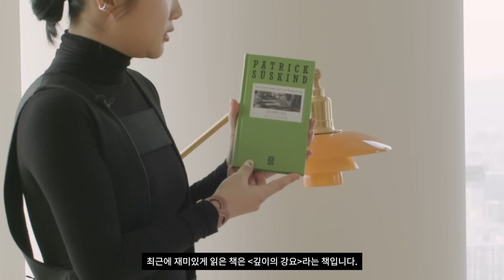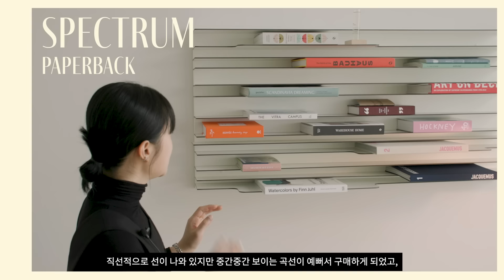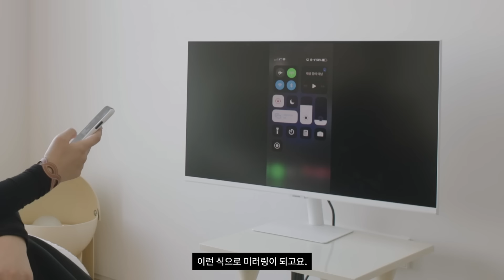[보그리빙]포브스의 ‘30세 이하 아시아 리더 30인’에 선정된 정예슬 대표의 갤러리 같은 집(오아이오아이, 삼성스마트모니터, 루이스 폴센, 텍타)ㅣ VOGUELIVING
사랑스럽고 개성 넘치는 소녀룩의 정석을 보여주는 브랜드 오아이오아이(@oioikorea) 대표 정예슬이 보그를 집으로 초대했습니다. 갤러리를 방불케 하는 거실부터 아늑한 다이닝 룸, 세련된 서재까지 모두 공개했는데요. 홈 오피스의 중심에는 삼성 스마트 모니터가 있답니다.

삼성 스마트 모니터는 키보드와 마우스 없이 리모컨만으로 여러 기능을 컨트롤할 수 있고 유튜브, 넷플릭스도 TV처럼 생생한 화질과 사운드로 즐길 수 있죠. 게다가 맥북, 스마트폰과 미러링이 가능해서 온라인 미팅, 줌 수업이 있을 때도 유용하게 활용할 수 있어요.
라이프스타일 에디터 ㅣ 공인아
헤어 & 메이크업 ㅣ 최샛별
촬영 ㅣ 박재현
디자인 ㅣ 장명식